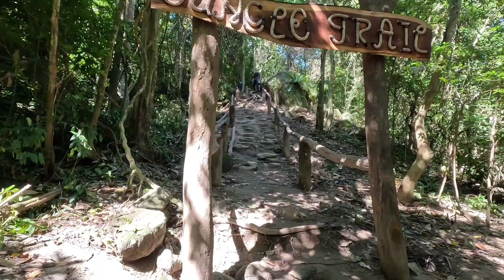🔴เดินป่าชมน้ำตกชันตาเถรหน้าฝน ธรรมชาติกลับมาให้สัมผัสอีกครั้ง